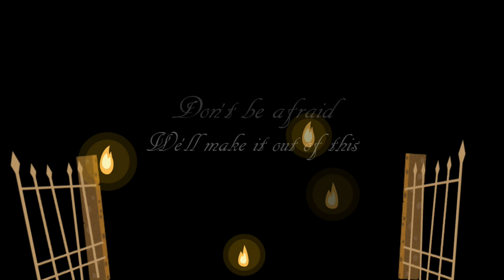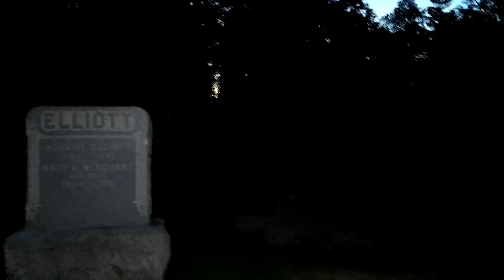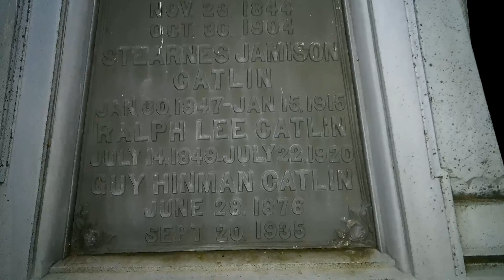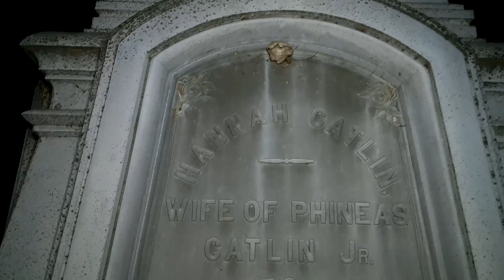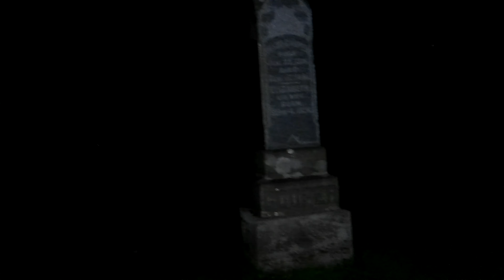Was testing my batteries! (Another old video)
This is another older video that I had on my computer from last summer and as we all know last summer was not really a good one for me. This video was at Laural Hill Cemetery, I keep getting some good stuff most of the time.

Hunting equipment:
~Ordro AC3 Video Camera 4K, Night Vision Video
~Necrophonic app
~Ghost Tube